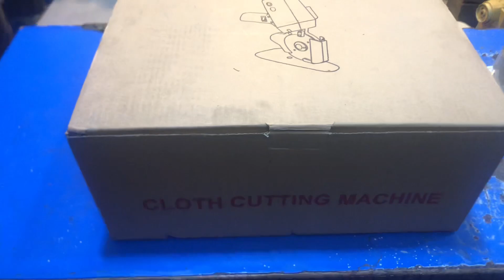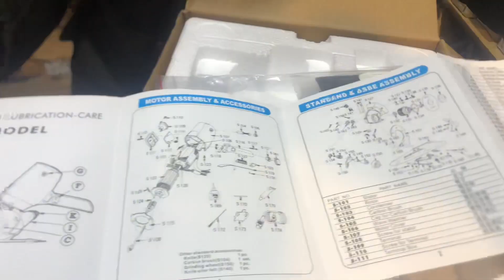Clothes cutting machine| hand clothes cutting machine| Juki sewing machines| best sewing machines